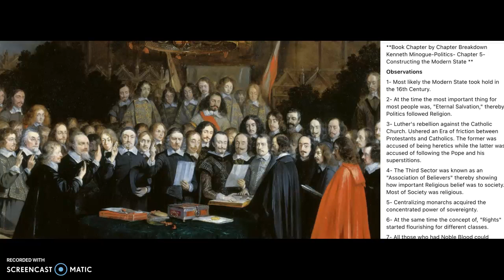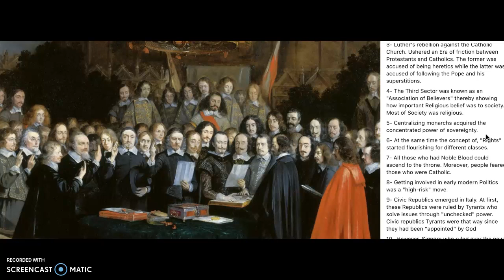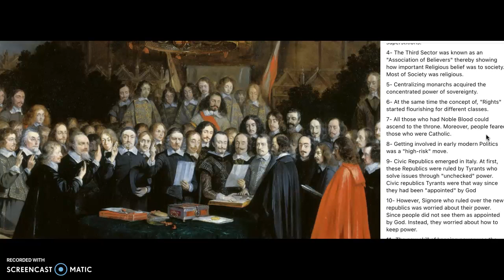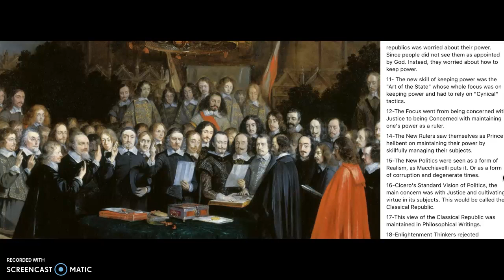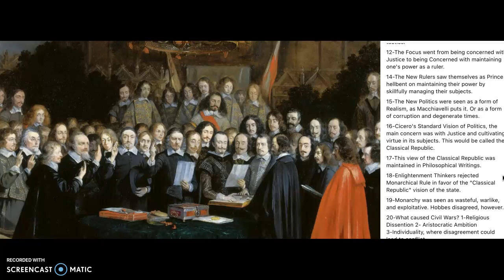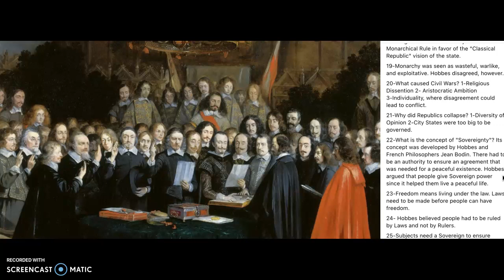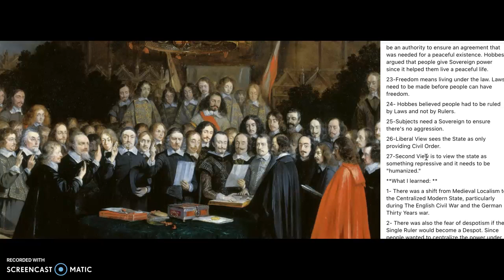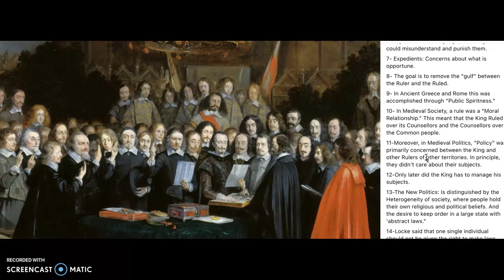Introduction to Politics- Kenneth Minogue- Chapter 5/13: Constructing the Modern State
My Chapter by Chapter Breakdown of the Kenneth Minogue- Politics a Very Short Introduction. On this Chapter, Minogue talks more the Construction of the Modern State. He pins its beginning to the English Civil War and the Putney Debates as fundamental. Where ideas like private property, religious toleration and limited government where explored. Moreover, he also outlines the Treaty of Westphalia as key in the development from Local rule to a Centralized rule.

 Minogue outlines two views of the State. The Liberal View which says that the State's primary role is to maintain peace between indviduals. Meanwhile, the Radical view is to view the State as oppresive and Radicals want  to "humanizing" the State.

As final note, there's so many concepts, ideas and theories in this chapter that Minogue explores from Hobbes, Locke and others that would that this chapter could have easily been two or three different chapters exploring these ideas in depth. But since this is an introduction, I will explore many of these ideas in future Political Theory books.